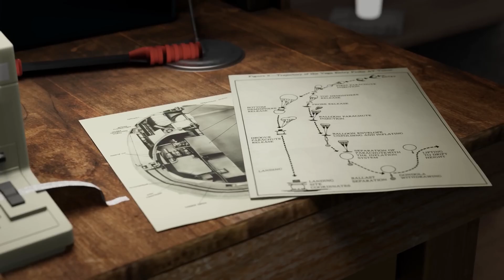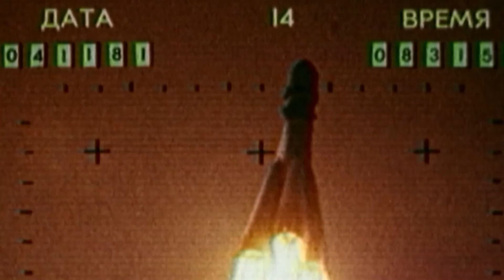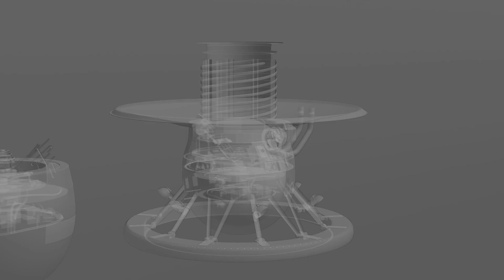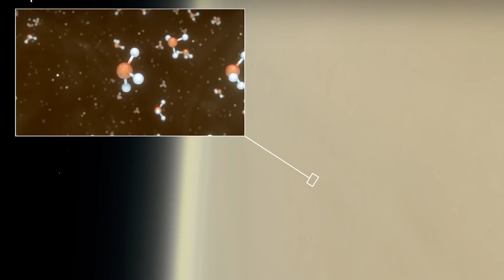These Images Reveal Why Venera Went Silent on Venus: Unveiling the Mystery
Description:
Explore the intriguing mystery behind the Venera spacecraft's silence with these groundbreaking images. The Venera missions, launched by the Soviet Union, were pivotal in our understanding of Venus, but they suddenly went silent. What did these missions uncover before they lost contact? This video delves into the latest images and scientific findings that shed light on the harsh conditions of Venus and why Venera's communications were cut off. Discover the challenges of exploring Venus and what these silent missions have taught us about our neighboring planet.

In This Video, You'll Discover:
1. Detailed Analysis: Examine the key images and data from the Venera missions.
2. Venusian Atmosphere: Understand the extreme conditions on Venus that may have caused the silence.
3. Mission Findings: Learn about the scientific breakthroughs and discoveries made by Venera.
4. Theories of Silence: Explore theories about why Venera lost contact with Earth.
5. Current Research: See how these discoveries impact current Venus exploration efforts.

Why You Should Watch:
- Insightful Analysis: Gain a deeper understanding of the challenges faced by space missions to Venus.
- Historic Data: Discover the significant contributions of the Venera missions to planetary science.
- Mystery Unveiled: Uncover the reasons behind the unexpected silence of these pioneering spacecraft.
- Future Exploration: Learn how these findings influence ongoing and future missions to Venus.

Get ready to dive into the mystery of Venera's silence! 🌌🚀🪐